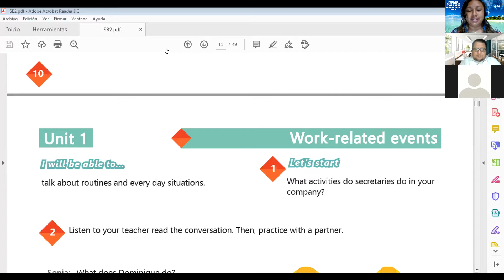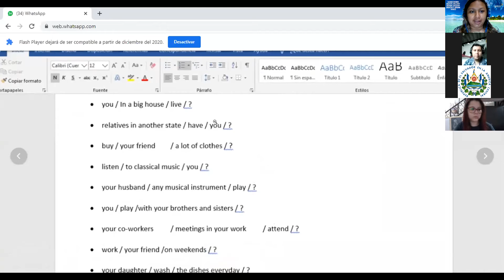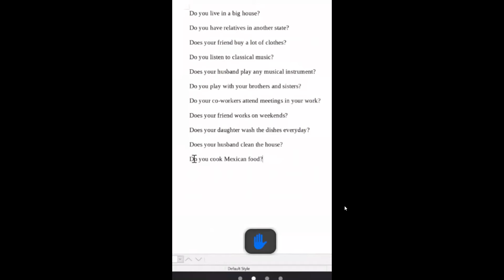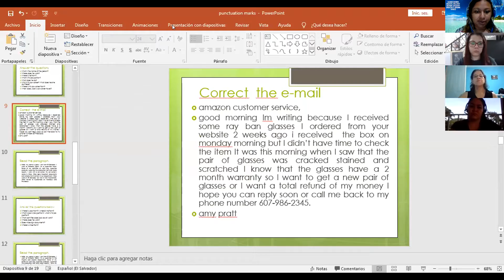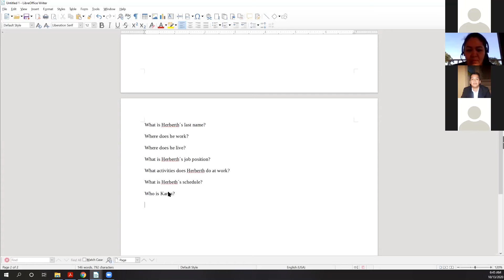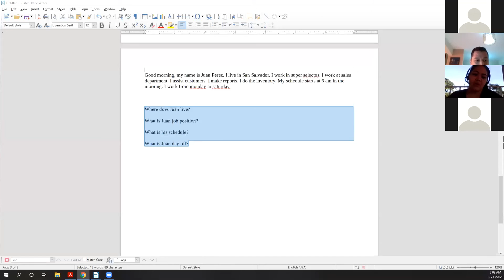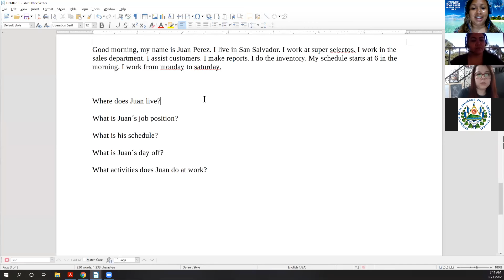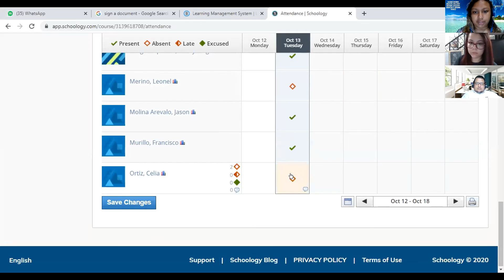13 10 20 B2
Making questions about a co-worker.